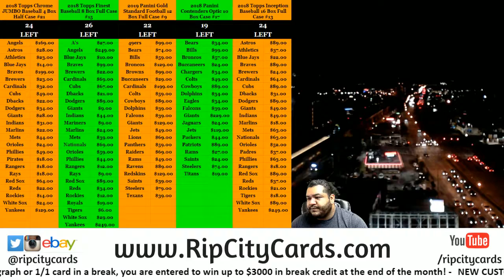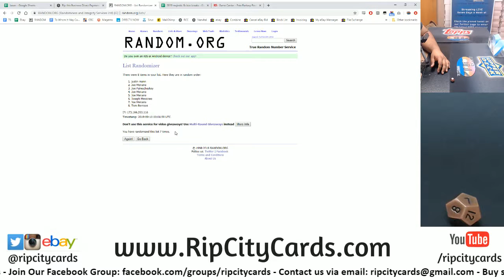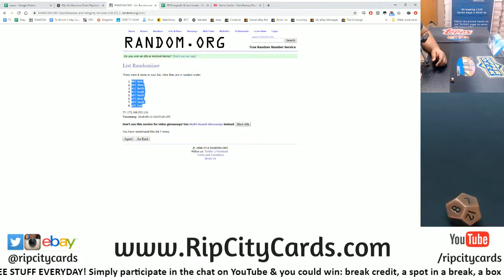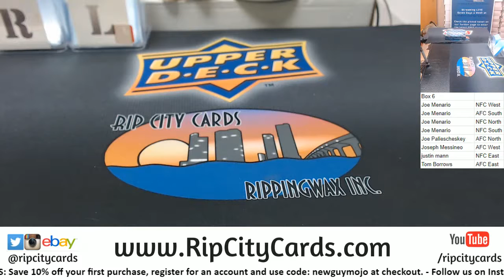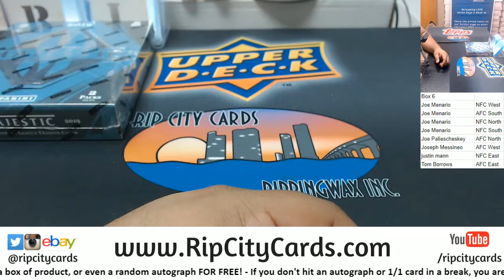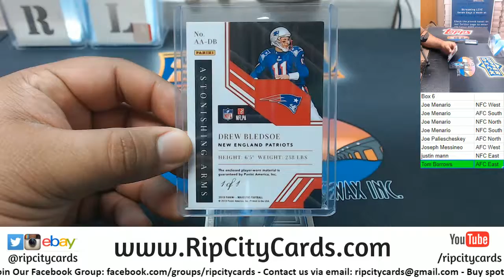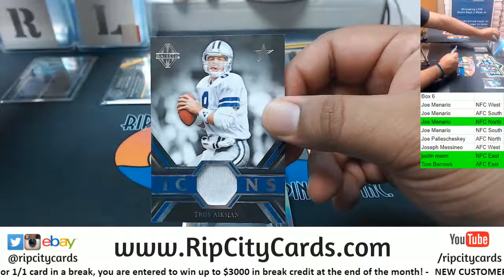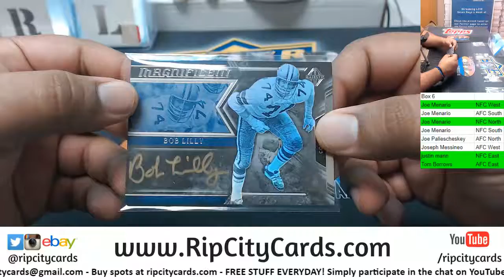2019 Majestic Football Box Random Divisions #6 RCC